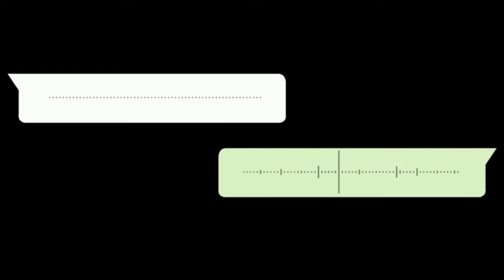渣男有幾渣？🇦🇺 澳紐 🇳🇿 都有! 你中過伏未？高手! 低手! 教你睇穿渣男真面目Teaching you how to see through the facade of a toxic guy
大家好呀!  歡迎黎到人在冰室! ep31
題目：呢集娜姐同阿里神會講下渣男有幾渣？你中過伏未？

*本影片不是廣告，只屬個人分享*
如果喜歡我哋嘅分享請繼續留意我地個